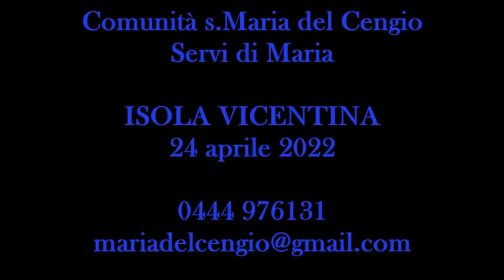2 Domenica di Pasqua C p.Ermes Ronchi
Omelia di p.Ermes Ronchi a Isola Vicentina il 24 aprile 2022